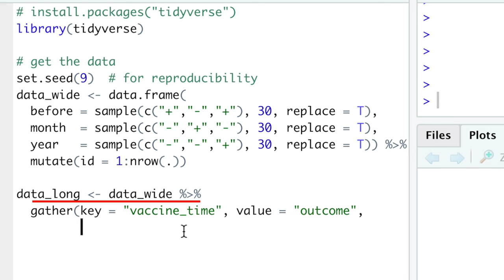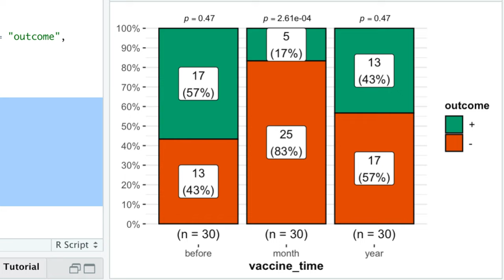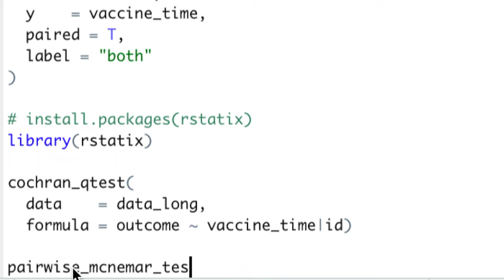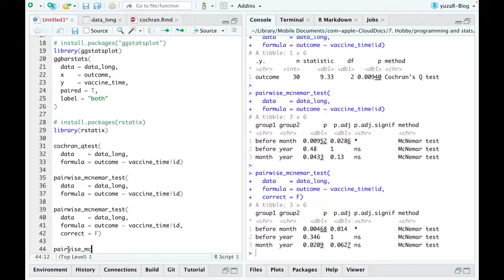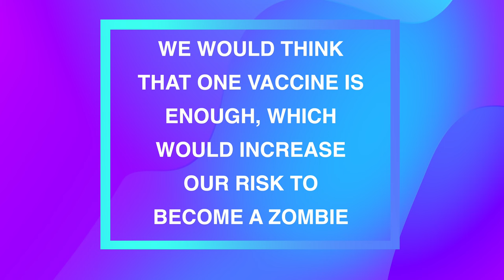R demo | Cochran’s Q Test + Pairwise McNemar Tests (post-hoc)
In this video, we'll learn how to conduct and interpret Cochran’s Q Test & how to conduct Pairwise McNemar Tests (post-hoc) if Cochran's Test was significant.